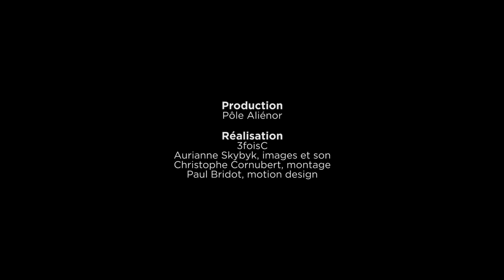Concert du grand ensemble de saxophones, cuivres et percussions, direction Dylan Corlay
Dans le cadre de la formation menant au DNSPM (diplôme national supérieur professionnel de musicien), la mise en représentation publique des travaux des étudiant·e·s dans un contexte professionnel est favorisée.
En janvier 2020, le pôle Aliénor a réuni 27 jeunes musicien·ne·s en grand ensemble de saxophones, cuivres et percussions. Cette session de 3 jours sous la direction du chef Dylan Corlay a permis aux étudiant·e·s du pôle Aliénor et aux élèves des conservatoires invités de travailler sur un répertoire de musique américaine à travers les œuvres d’Aaron Copland, de Georges Gershwin, de Steve Reich et de Steve Snowden. Un concert du grand ensemble de saxophone, cuivres et percussions était proposé à l’issue de cette session de travail à l'Auditorium Saint-Germain à Poitiers (86).

Les étudiant·e·s et élèves musicien·ne·s ont abordé ce répertoire grâce à l’encadrement pédagogique de Gilles Tressos, Christophe Bois, Thomas Gobert, Thierry Guilbert, Arnaud Juchault, Jean-Baptiste Couturier et Rémi Durupt.